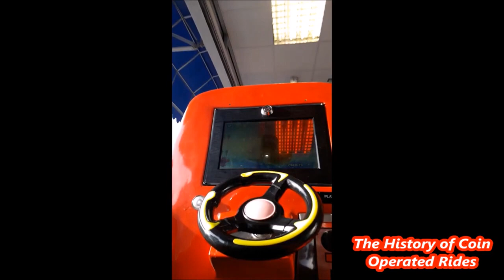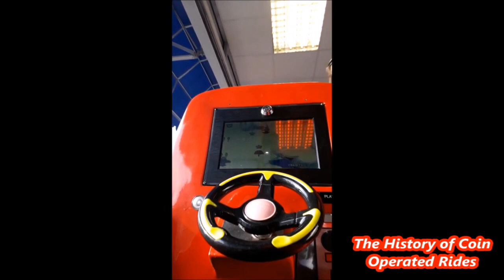2010s Coin Operated Bird Kiddie Ride - Angry Birds Red (POV)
Filmed at The Pier Bandstand Amusements, Weymouth on May 22nd 2019.

I know very little about this ride other than it originated in China.  If anyone knows a specific manufacturer or release year, please let me know!

Having been a regular series on Skylark24 since 2010, The History of Coin Operated Rides now has its own YouTube channel! Look out for a new videos at 6pm GMT every single day!

We also finally have an official website which can be found I will be making regular updates, so be sure to keep checking back to learn more about the coin operated rides of Britain and beyond!  If you have any old photographs or video footage of coin operated rides which you wouldn't mind sharing with us, please leave a comment or email Thank you!

This video was originally published on Skylark24 on November 25th 2019.  It had 1925 views at the time of deletion!